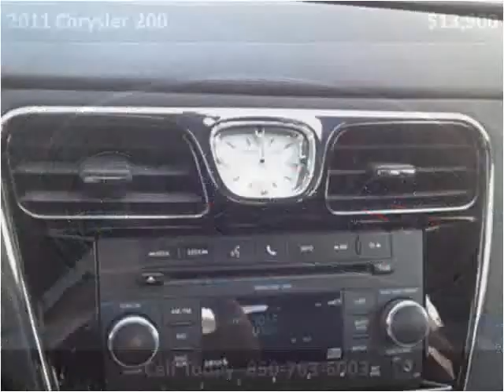2011 Chrysler 200 Used Cars Panama City FL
This 2011 Chrysler 200 is available from EJ's Auto World.